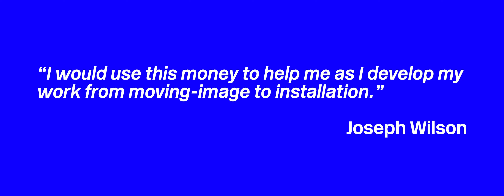CLASS OF 2021: JOSEPH WILSON | CIRCA